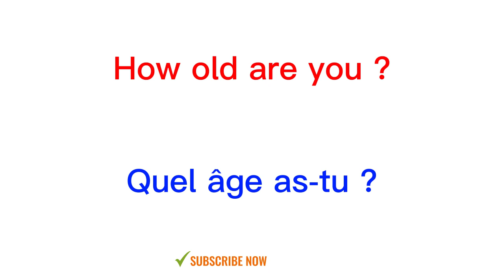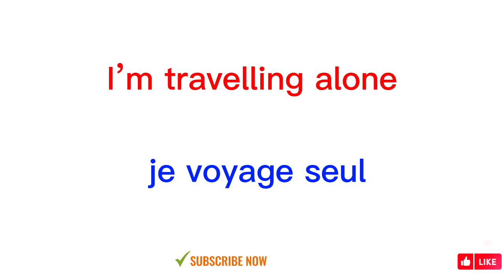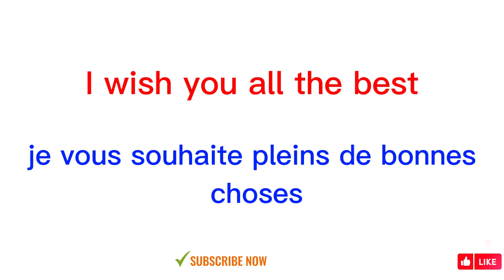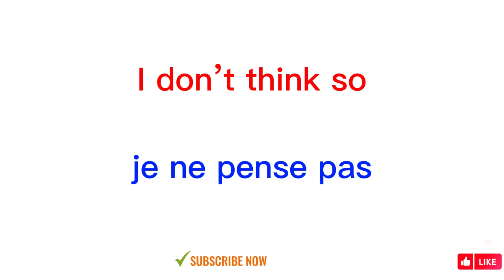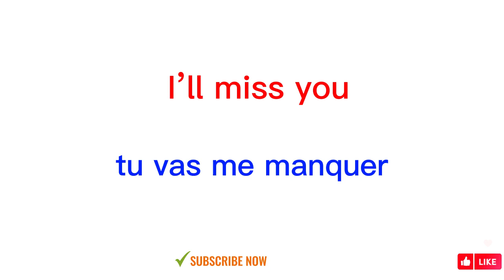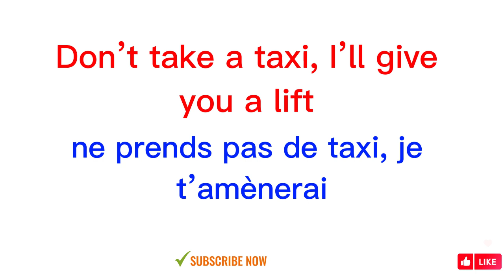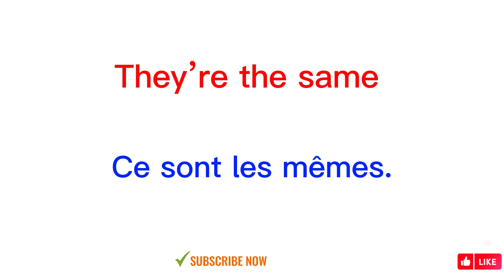Easy English/Anglais Facile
B1 English
Listening, Speaking, Reading, and Writing are the main skills you need to communicate in any language. Being very good at only one of these skills will not help you to communicate. For example, you need to be able to read well before you can write well. You also need to be able to listen before you can speak.